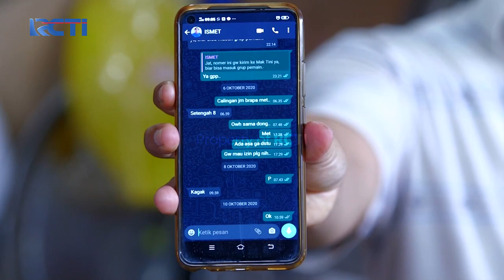AMANAH WALI 4 - Sedang Genting, Faruk Takut ke Pasar Makmur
Kirman tidak terima dirinya dianggap sebagai pencuri HP, Diky percaya bahwa bukan dia pelakunya. Kecurigaanya tertuju kepada Nina. Merasa sedang gundah gulana, Ismet mulai mendekatkan diri ke sang pencipta dengan mengaji. Disituasi lain merasa Pasar Makmur sedang genting dan tidak aman. Faruk malah dapat tugas tak terduga dari Apoy.